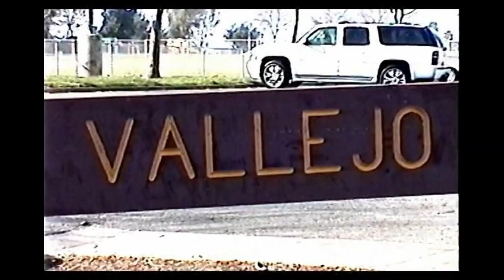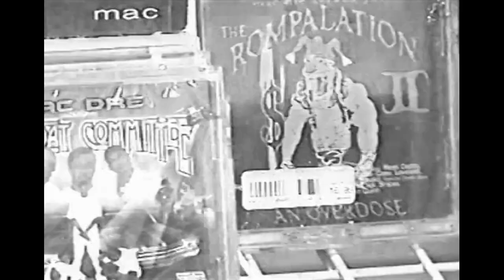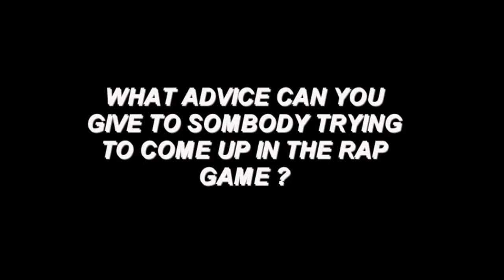Mac Dre Very Rare Footage (Thizzed Out - Reel Talk)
Mac Dre answering questions and recording what seems to be an alternate verse to "Mastered the Game'. Also rare footage of Dubee and Boss Hogg.

all clips from "Reel Talk Vol. 1 Mac Dre Thizzed Out"

found this dvd on ebay and had never seen these clips online anywhere but enjoyed seeing them so figured id put them on youtube.

all rights for the footage go to Mike Mosley and Candle Lite Films/Steady Mobbin Productions